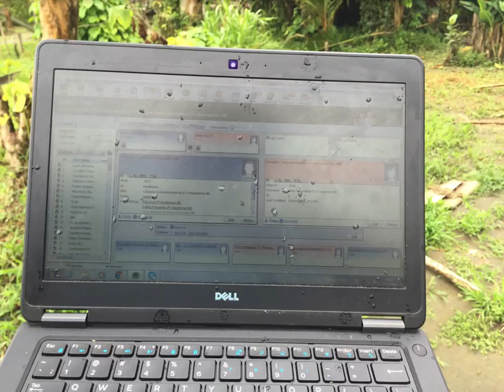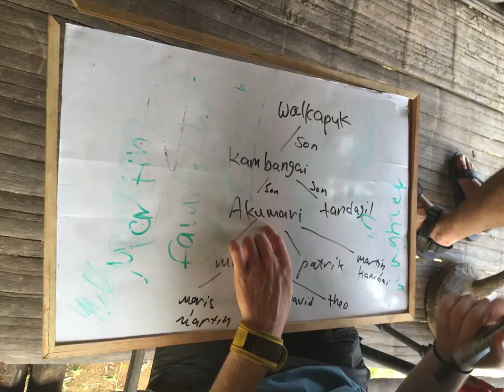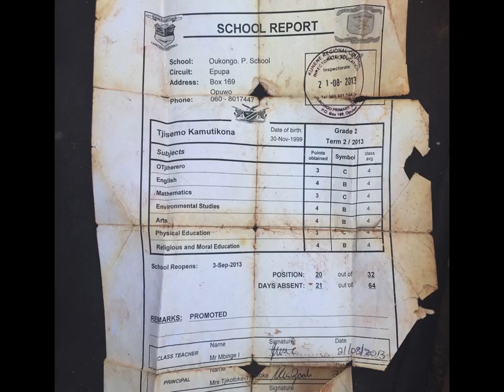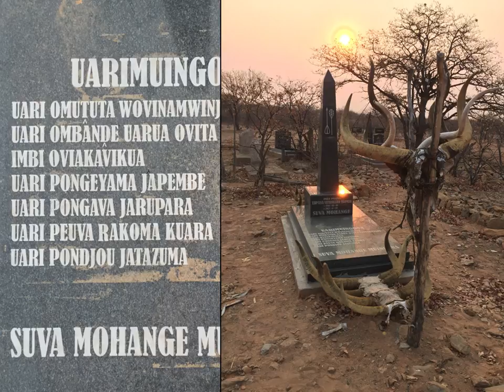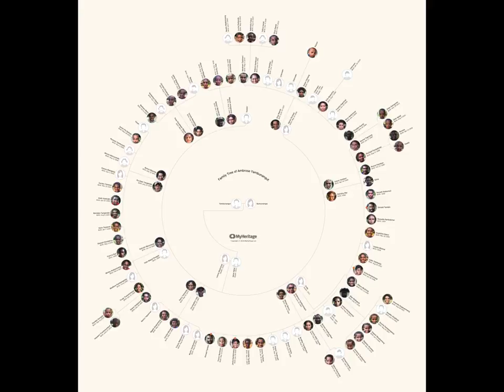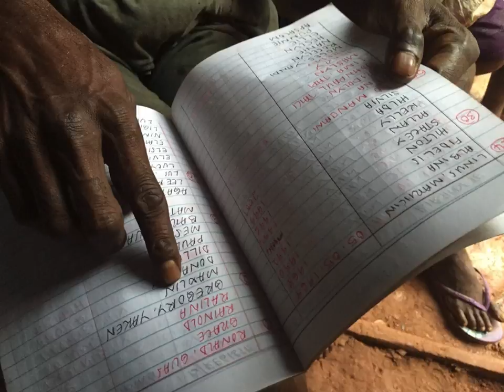Behind the Tribal Quest Pro Bono Project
Join Golan Levi as he tells us about Tribal Quest, MyHeritage's latest pro bono project documenting the family trees and stories of remote tribal communities that face a risk of cultural extinction. Learn about the Tribal Quest expeditions to Namibia, Papua New Guinea, and Siberia.